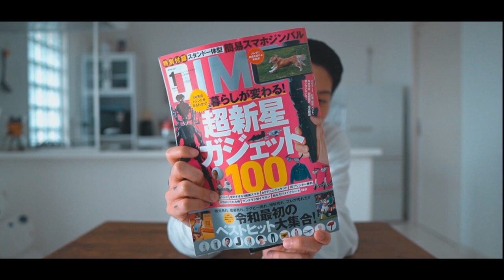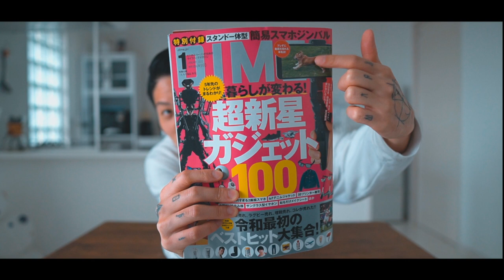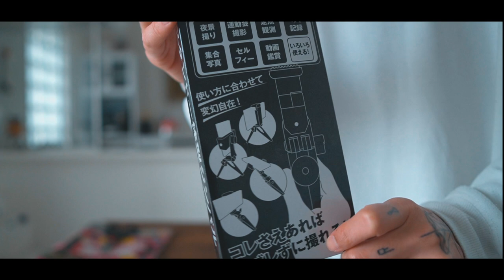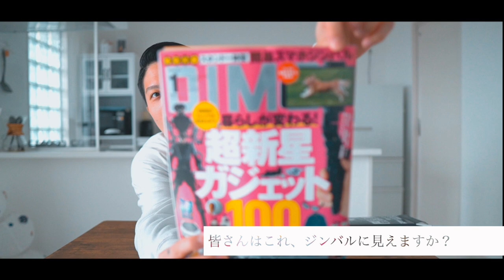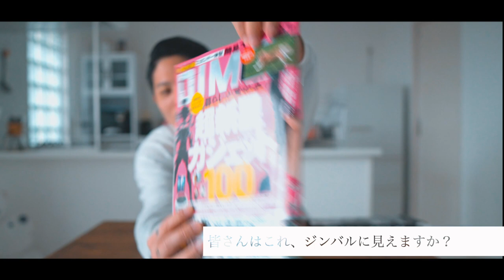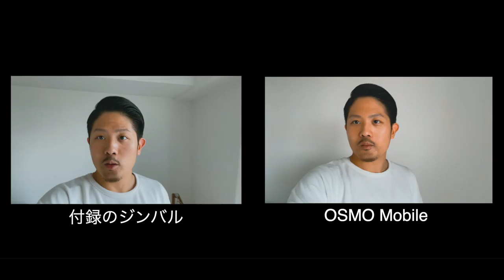【Vlog機材】雑誌付録がジンバル!!DIME1月号の開封レビューします!!【カメラ初心者向け？】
⭐️僕のおすすめスマホジンバル（OSMO Mobile3）
⭐️一万円を切るスマホジンバル(Hohem iSteady Mobile+)

はいさーい！
本日はDIME 1月号の付録を紹介します！
これで使い物になるジンバルが入っていたら、Vlog初心者やカメラ好きにもおすすめしようと思ってたんですけど、990円だとこのクオリティが限界ですかね😂
読み物としてはよくある感じで面白かったのですが、雑誌付録はまぁこんなもんでしょうw
iPhone11 Proのスマホスタンドとして使っていきたいと思います＾＾；